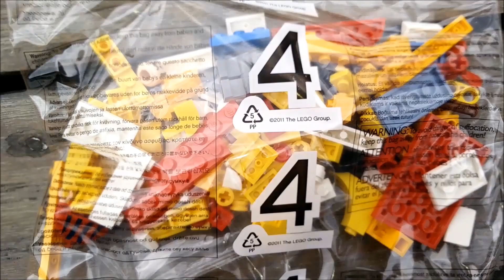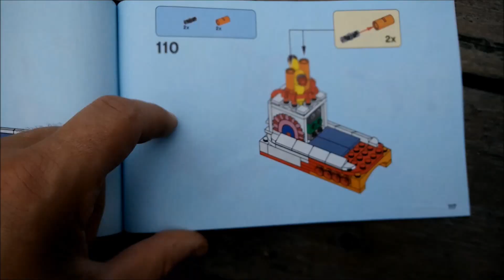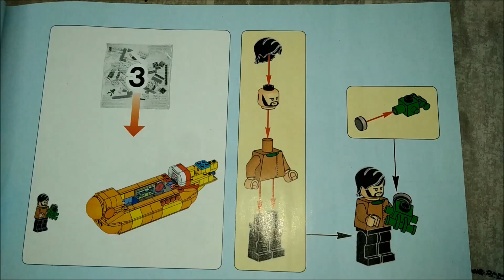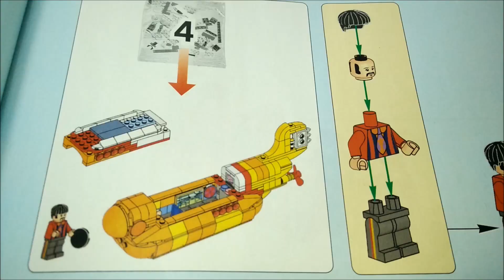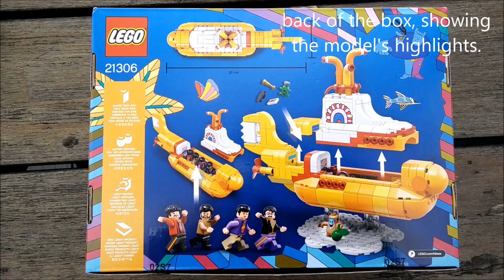Lego's Yellow Submarine, a quick build movie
In this movie i do a 'quick-build-review' 'bout the Yellow Submarine set from lego (set 21306).

The build was easy, no difficult parts encountered. The quality of the set is very high:
1) very good instruction book
2) NO STICKERS
3) Fantastic minifigs, including Jeremy
4) nice display-base

Highly recommended.